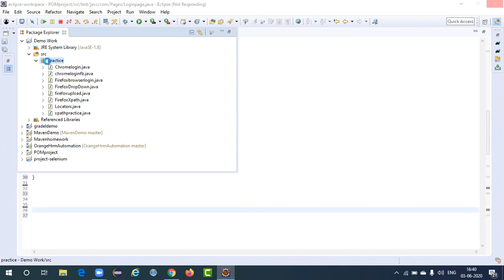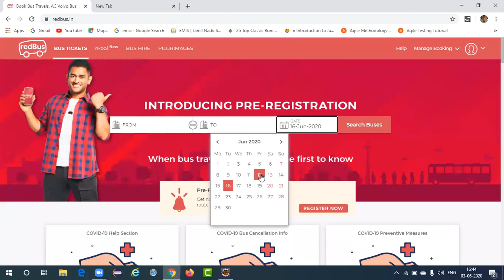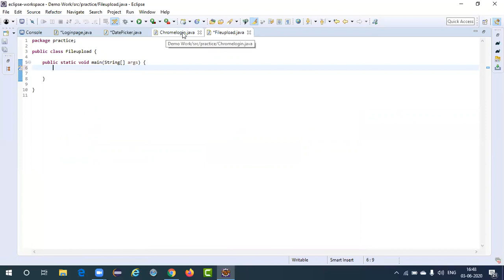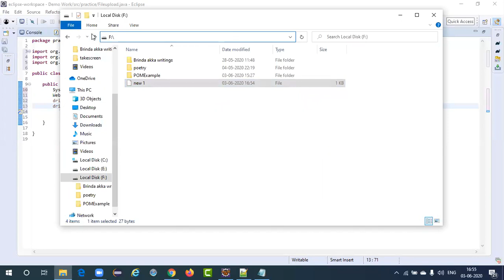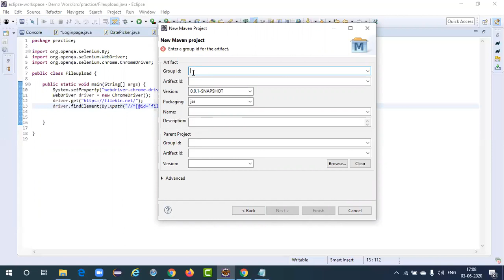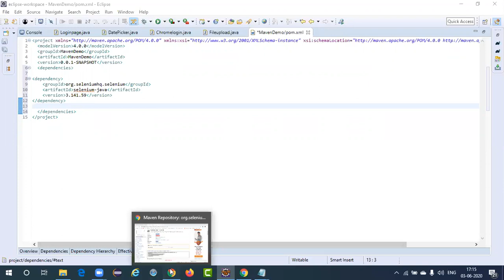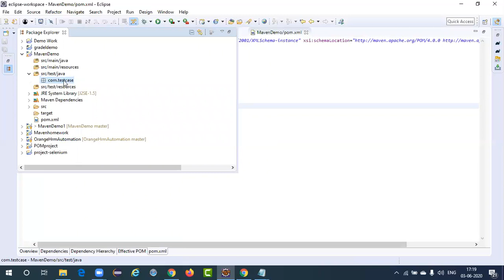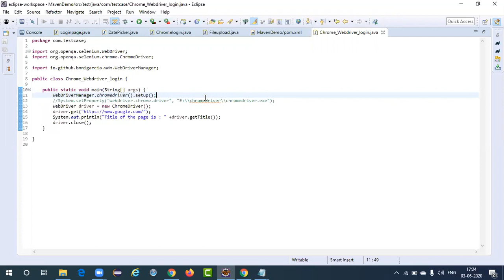Selenium Basics in Tamil : Tutorial 3 || Change2TestAutomation